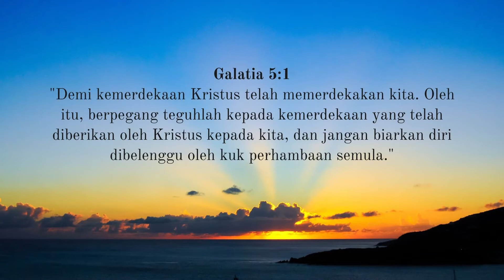Galatia 5:1-6 | Pak Tang Hock Men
Renungan Harian 198